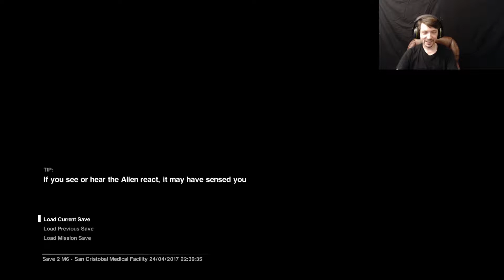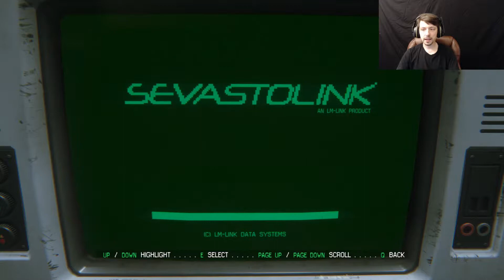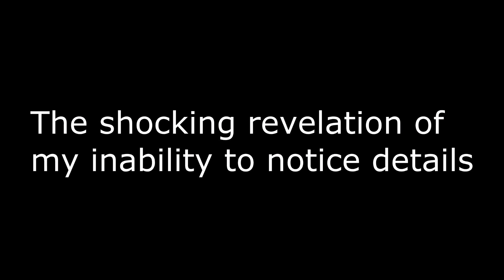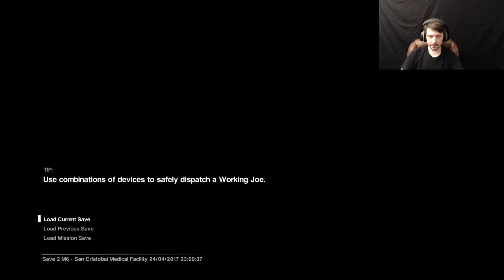Alien Isolation: A Lame Desolation (Part 7)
Part 7 of my Playthrough of Alien Isolation